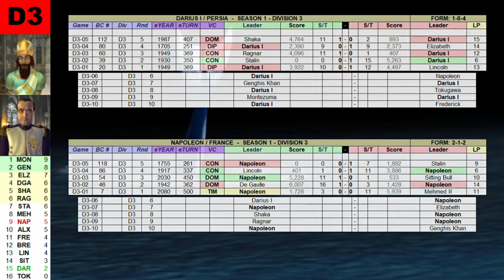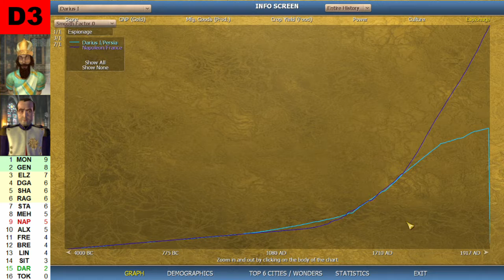NLL D3: Darius I vs Napoleon [Round 6 - Season 1]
Darius I vs Napoleon,
Season 1 - Division 3 - Round 06 - Game 1

Chapters
00:00 Intro
00:51 Starting Positions
01:38 Full Game - Live Commentary
07:37 World History Replay
09:13 Statistics
14:51 Spoilers: Results & Live Tables
Medium Bell Ringing Near, Spaceship Alarm